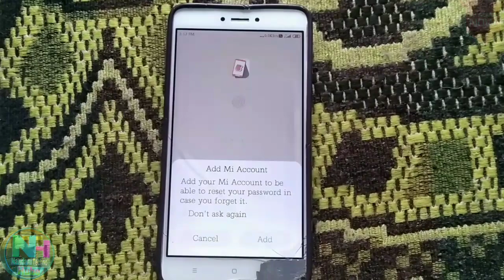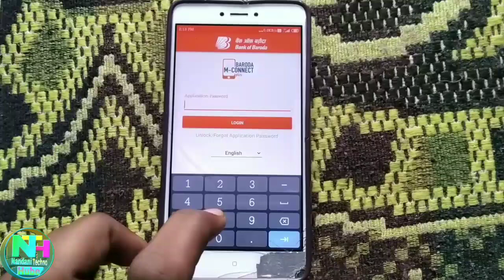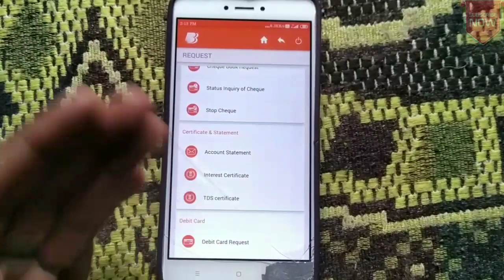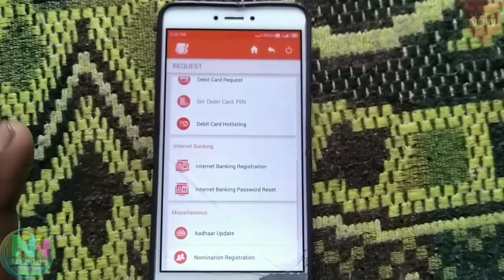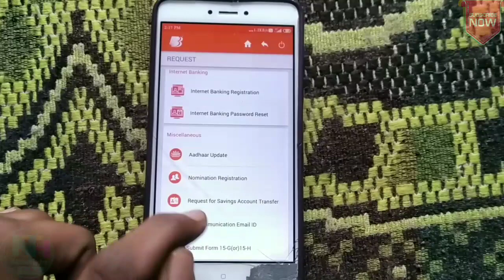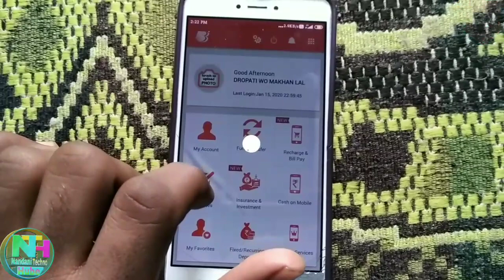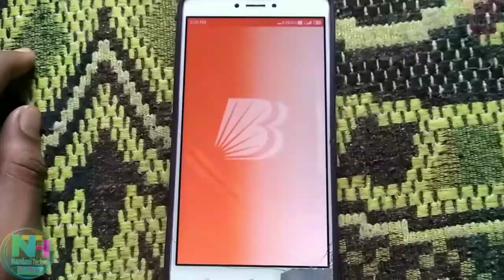BoB Mconnect app Features guide | One mobile in three Mconnect app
Hello & Welcome Friends My name is Govind sharma AAP Sabhi Ka swagat h aapke Apne YouTube channel NTH (Nandani Techno Hube) me

Video # Tags-

(1)

(2)

(3)

(4)

(5)